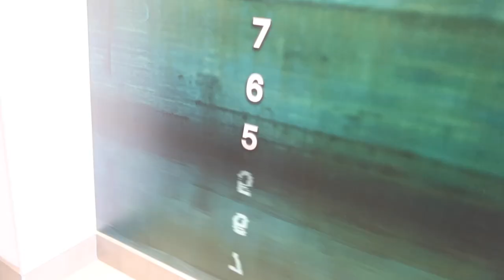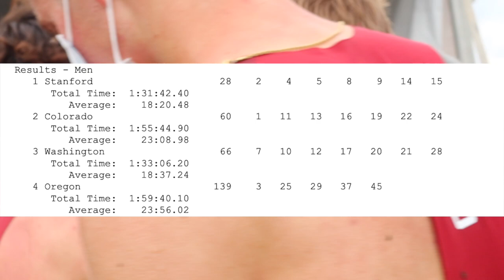2021 Pac 12 Championships! VLOG | Road To All-American Part 2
What's up guys! In this video, I document my experience at the 2021 Pac 12 Championships for Cross Country.
All the best to ya,
Charles ✌️ 🌲 🕊

Shoutout to Lucy Jenks for the race footage!

See ya when I see ya!
C